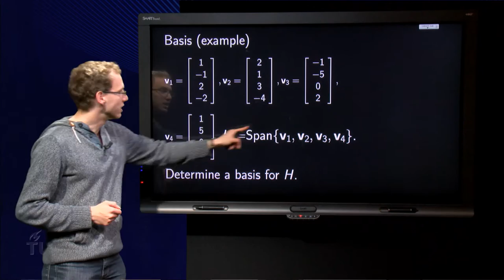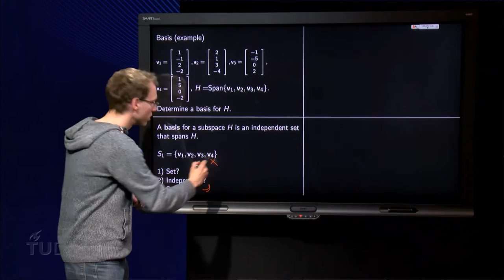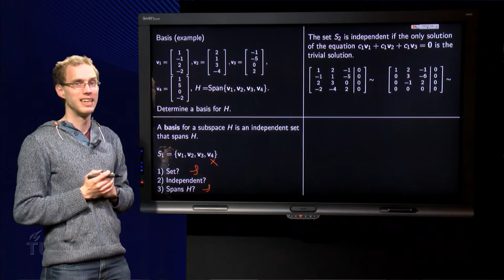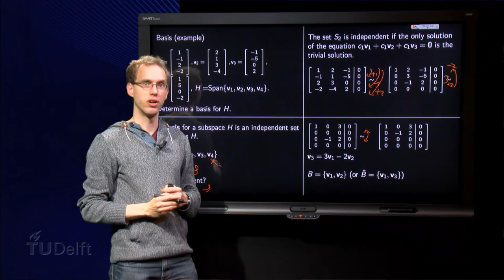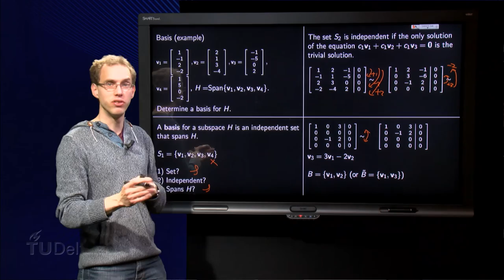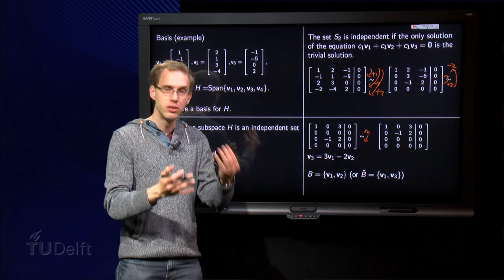A basis for a subspace - example